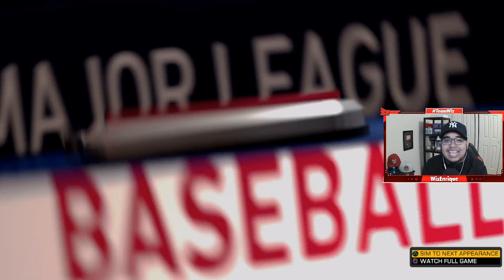ALCS 2026 - EL GRAN REMONTE - MLB THE SHOW 19 - ROAD TO THE SHOW - EN ESPAÑOL - EPISODIO #91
EN ESTE PARTIDO SEGUIMOS CON LA SERIE POR EL TITULO DE LA LIGA AMERICANA
DONDE LOGRAMOS HACER UN BUEN REPUNTE EN ESTA SERIE!

SORTEO DE MLB THE SHOW 20!

Conéctate Conmigo!